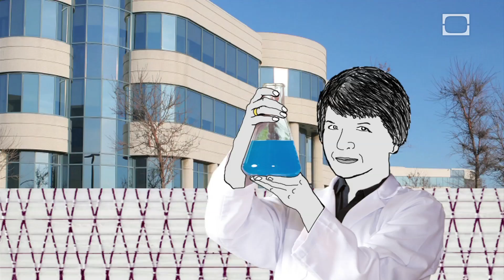Kevlar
When Stephanie Kwolek couldn't pursue a career in medicine, she took a job as a research chemist. Tune in to learn how this unplanned career led to the Stuff of Genius that changed the world and saved thousands of lives.